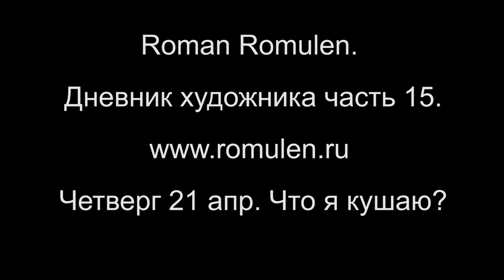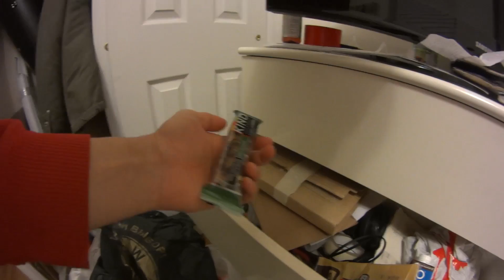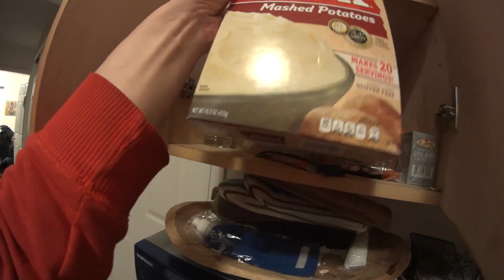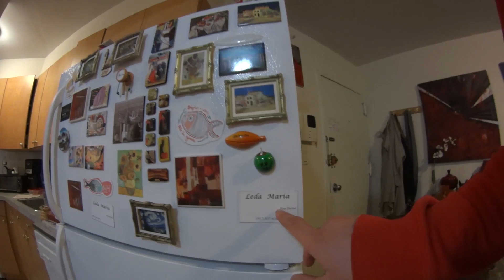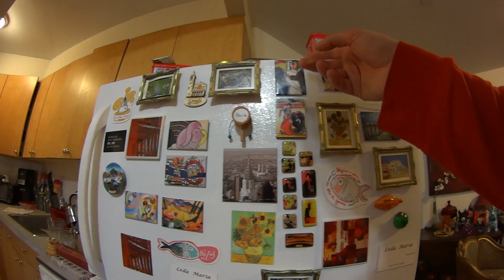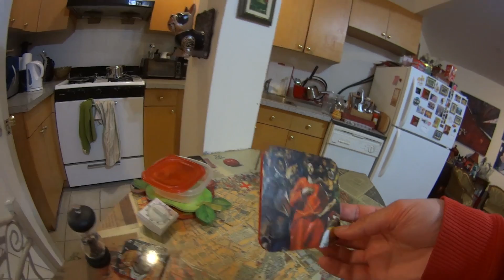15 Четверг 21 апр Что я кушаю